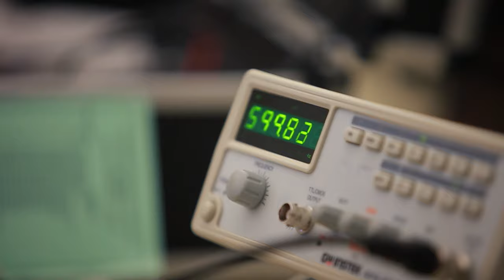PTI is now Pittsburgh Technical College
Pittsburgh Technical College offers more than 30 associate and bachelor’s degrees and certificate programs. Its 180-acre campus is home to the American Academy of Culinary Arts, the Energy Technology Center, the Nursing Simulation Center, and many hands-on specialty labs. PTC students can take advantage of online course offerings, on-campus residence halls, student activities, intramural and community service programs, and Career Services. PTC is accredited by the Middle States Commission on Higher Education.